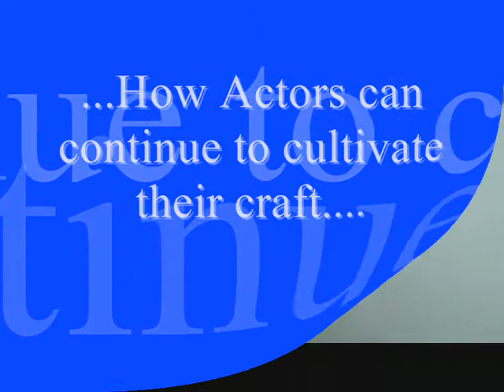Clip#3 HowardFine - How Actors Can Continue to Cultivate....wmv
In Conversation with US acting coach Howard Fine in Sydney, July 2011